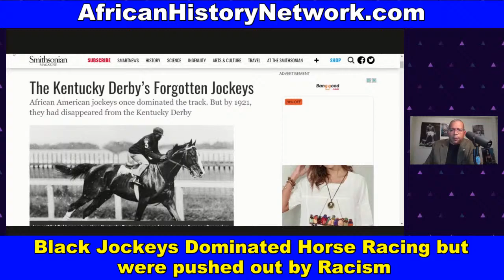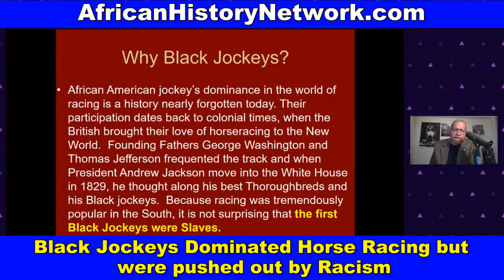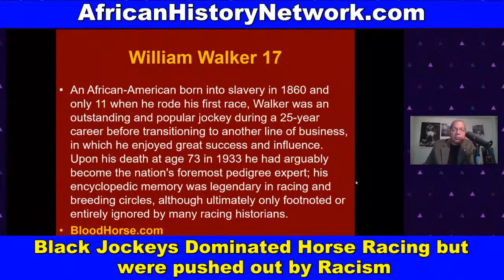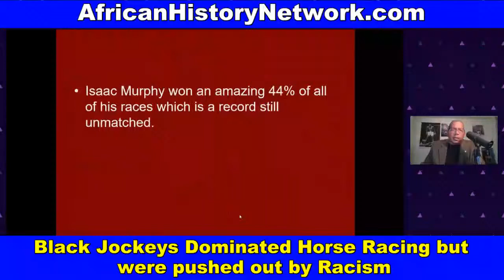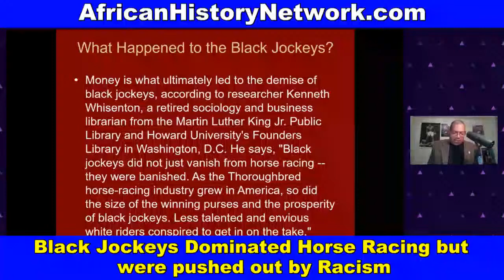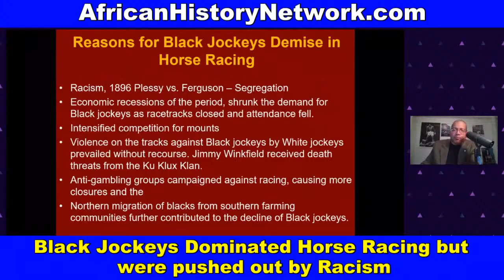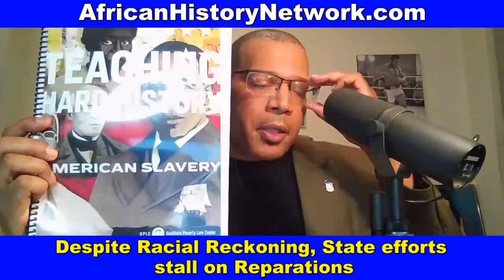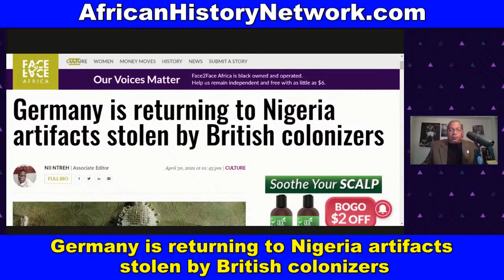Black Jockeys Dominated Horse Racing but were pushed out by Racism - 5-2-21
Black Jockeys Dominated Horse Racing but were pushed out by Racism; Despite Racial Reckoning, State Efforts stall on Reparations; Germany is returning to Nigeria artifacts stolen by British colonizers - TheAHNShow with Michael Imhotep - 5-2-21

NEXT CLASS Sat. 5-22-21, 12:00pm EST (LIVE Online Course) ‘Ancient Kemet (Egypt), The Moor & The Maafa: Understanding The Trans-Atlantic Slave Trade What They Didn’t Teach You In School’ – (9 WEEK, 18 HR Online Class with Michael Imhotep host of The African History Network Show) Registration $80 (WATCH the CLASS AND CONTENT ON DEMAND NOW)  Did you miss CLASS Sat. 5-15-21? WATCH IT NOW when your Register.

Aug. 20th, 2019 marked the 400th year Anniversary of the "20 and odd Africans" who came into Point Comfort on Aug. 20th, 1619 in what would later be called the colony of Virginia. This year was known as "The Year Of Return" as many African Americans are reconnecting to Africa and traveling to Ghana and other West African countries. When we discuss the Trans-Atlantic Slave Trade we have to first understand that African people are the Original people of North, Central & South America & have been in the land we call U.S. at least 51,700 years. We can’t start studying our history in SLAVERY. Even when we study the Trans-Atlantic Slave Trade, which is important to study, we can’t start in 1619 or in the 1440s when the Portuguese get involved. We have to understand the history chronologically and deal with the 800 year occupation of Europe by the Africans known as the Moors who enter into the Iberian Peninsula, today known as Spain and Portugal, from North Africa in 711A.D. This course not only deals with the Trans-Atlantic Slave Trade but thousands of years of history that leads up to the Slave Trade of African people taking place.